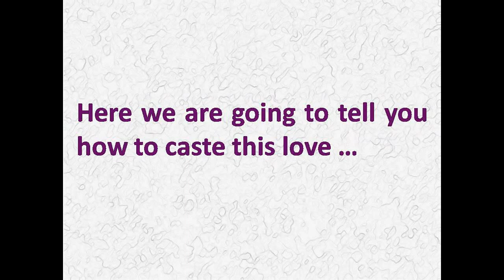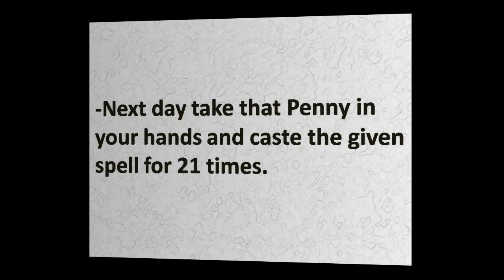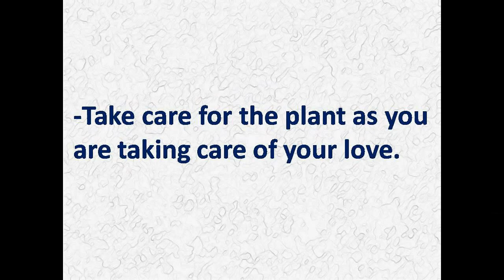This spell will bind you and your partner in love for entire life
-Do you want to attain your partners love forever??
-Do you want to make strong bonding with your partner??
-Do you want ti fill your relationship with love and romance??
-Do want very strong spell that can make your relationship permanent??
-Here we are going to tell you how to caste this …
- love spell that will bind you and your partner forever.
-Material required for this method:
-Seeds of daisy flower.
-One Penny.
-One earthen pot.
-Some soil.
-Rose water.
-Plain water.
-Method to caste this spell:
-Place the Penny in the full moon night under the moon light for whole night.
-Next day take that Penny in your hands and caste the given spell for 21 times.

-Spell:
“Hey Goddess Harmonia please let my love grow with this plant’
My love must bloom with this flower…..Mote it be ”

-Now kiss that penny as you are kissing your partner.
-Then pie the penny in the earthen Pot.
-Now sprinkle some rose water on it.
-Put the soil in the pot.
-Now plant the seeds of daisy flower in the soil.
-Take care for the plant as you are taking care of your love.
-The day when a flower appears on the plant your spell is casted.
-Precautions to be followed to cast this spell:
-You have to use only Daisy flower seeds for this method.
-Girls cannot use this method during their Menses.
-Use Copper penny otherwise you can use a small piece of copper also.
-Never reveal about the spell to your partner.